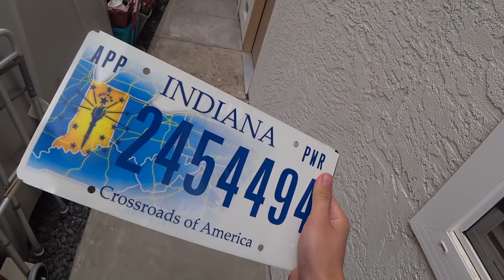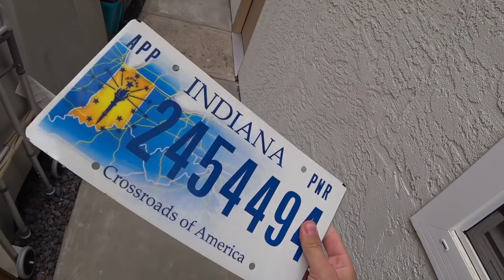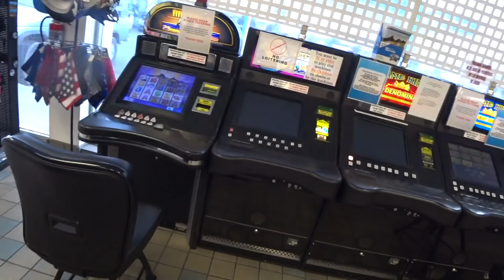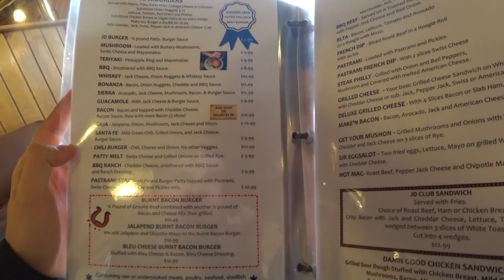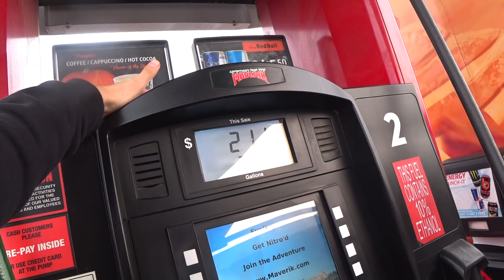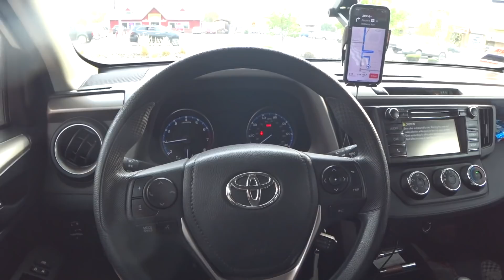Сколько Зарабатывают Бездомные В США / Уехал В НЕВАДУ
В этом видео я показываю как мы поехали изучать Неваду и рассказал вам сколько зарабатывают бездомные.